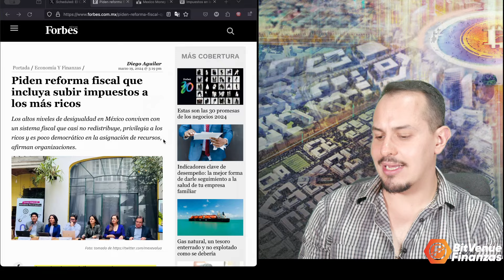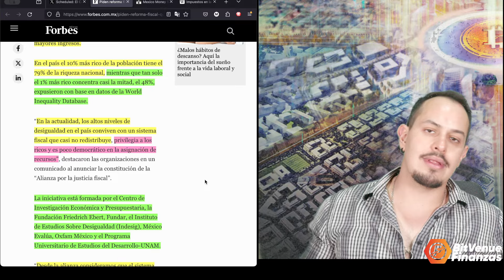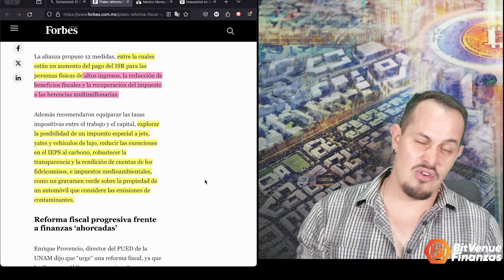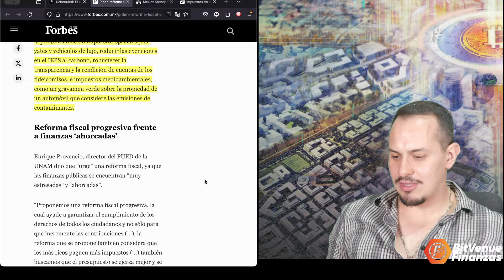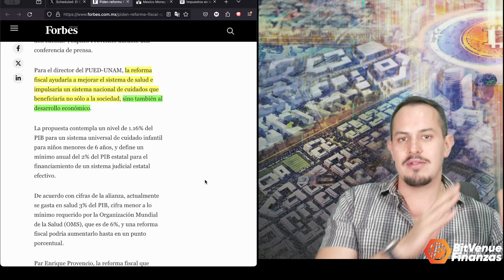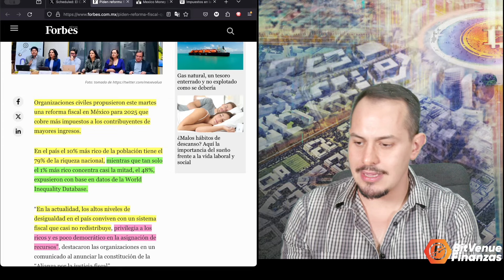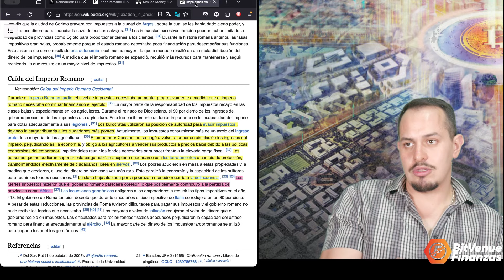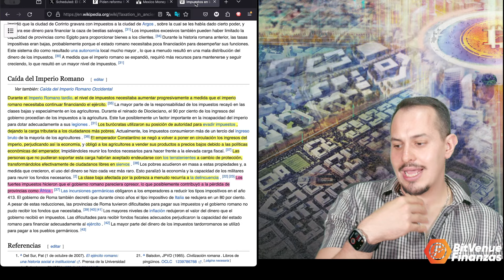ASOCIACIÓN CIVIL BUSCA COBRAR MÁS IMPUESTOS A LOS MÁS RICOS